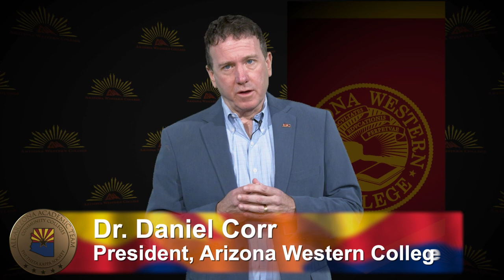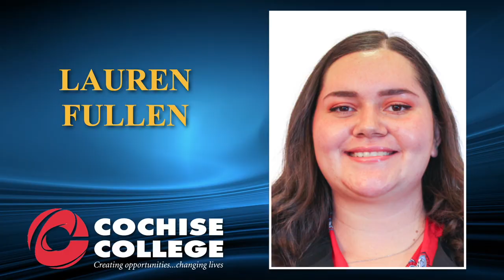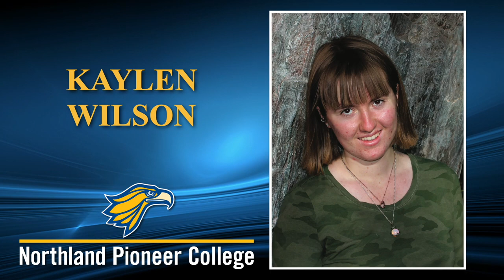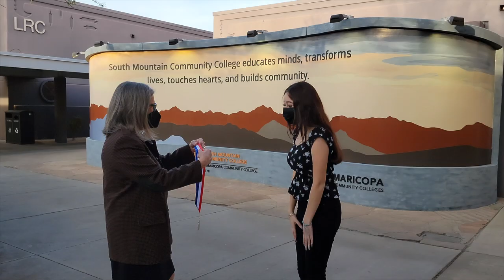All-Arizona Academic Awards 2022